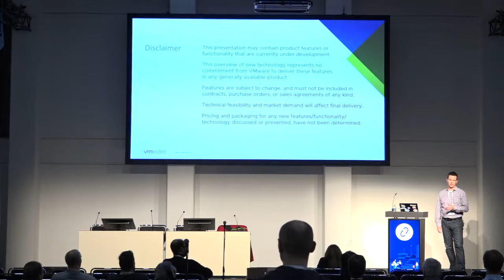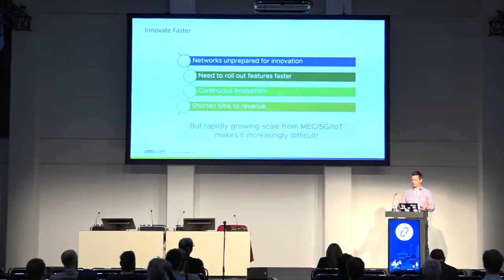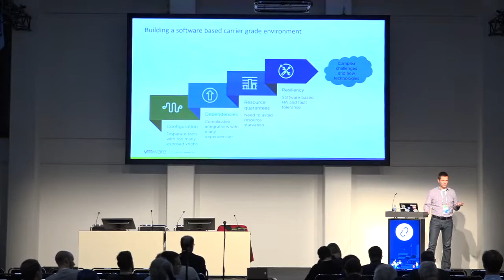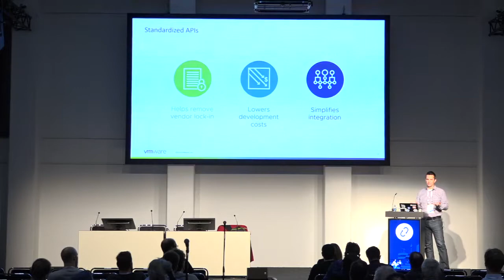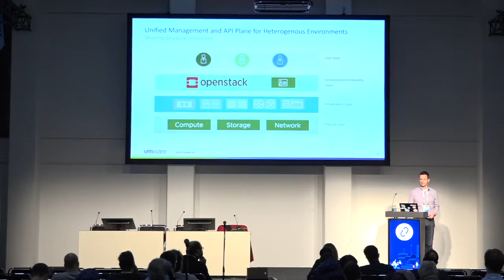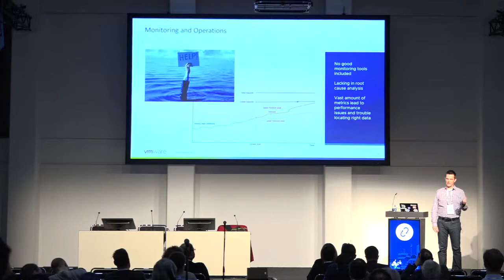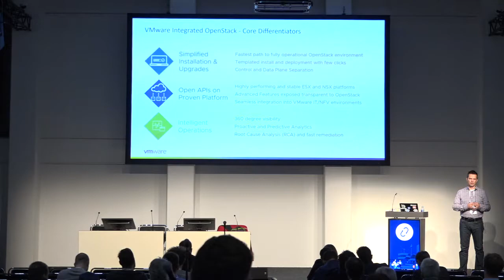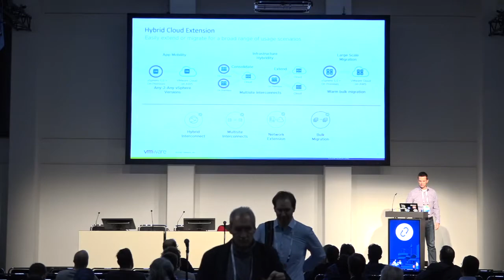Service Providers Love OpenStack. Heres Why.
Service providers and VNF vendors love the idea of OpenStack, giving them common and standard APIs to work with. VNFs and other Telco workloads can now be built against those APIs and tested, certified and deployed to any OpenStack compliant distribution, vastly simplifying the development and lifecycle management. This session will highlight some of the common issues service providers face today and how OpenStack can address those. However, as most people that have deployed OpenStack can attest